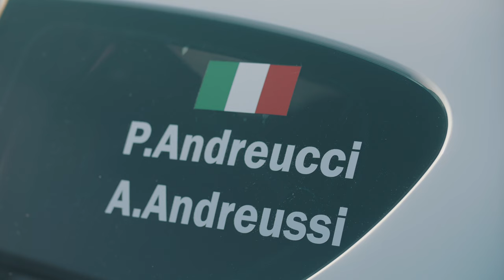PEUGEOT 207 s2000 - Review con Alessandro Gino e Andrea Adamo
Salve a tutti, mi chiamo Alessandro Gino e sono un pilota di rally appassionato di auto e collezionista. In quanto Direttore Generale del Gruppo Gino, ho avuto l'opportunità di provare e guidare alcune delle auto più rare ed esclusive al mondo per tutta la mia vita.

Oggi vi voglio portare con me alla scoperta di una delle gemme della mia collezione di rally: la Peugeot 207 S2000, un pezzo rarissimo che ha fatto la storia delle corse automobilistiche in Italia con Paolo Andreucci come pilota vincendo il rally di sardegna.

Sarò al volante di questa meravigliosa vettura sull'Autodromo di Busca (CN) e vi racconterò la sua storia e le sue caratteristiche tecniche, con l'aiuto di Andrea Adamo, pluricampione mondiale di rally e attuale Team Principal e Direttore Tecnico dei lavori di produzione per il motorsport project.

INTRO: 00:22
PRESENTAZIONE PEUGEOT 207 S2000: 00:30
DIRTLAP: 1:24
HOTLAP: 2:02
CONSIDERAZIONI ALESSANDRO GINO: 3:37
ANALISI TECNICA MOTORE: 4:48
ANALISI TECNICA AERODINAMICA: 6:11

Per vedere in anteprima le novità dal mondo delle quattro ruote delle WRC e delle investment car:

Produzione originale: Gino Group